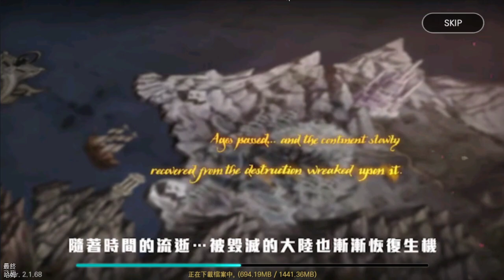【哈姆手游試玩】《靈境殺戮》最危險的MMORPG 野外BOSS任你殺 高價神裝全靠打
【野外BOSS任你殺 高價神裝全靠打】
系統不販售任何的裝備，所有的稀有裝備全部散落在地圖的每個角落，同時每個地方的BOSS都攜帶著英雄、傳說級別的終極神裝等著各位的挑戰，在靈境殺戮的世界中，充滿著各種驚喜的挑戰，真正的裝備全靠打，平民玩家也能擁有挑戰課長的機會和實力，這才是真正具有公平性的遊戲。

【業界機率良心 高+神裝衝到爽】
曾經，+11神裝是一個遙不可及的夢，在靈境殺戮的世界中，強化機率將大幅提升，讓你衝裝衝到爽，強化卷軸不捨得用？分解裝備強化卷軸全數退回，在這裡，平民玩家全身+11不再是夢，堪稱業界最良心的MMORPG。

【史詩級攻城戰 萬人份的熱血沸騰】
你不再是孤軍奮戰，敵人的敵人就是朋友，全新的血盟結盟系統，讓你的血盟更加壯大，足以挑戰群雄，同時萬人同屏的史詩級攻城戰及領地戰，讓你領略殺戮的熱血和激情的燃燒，多人協作和激烈競爭是靈境殺戮世界中不可或缺的重要元素。

【全新拍賣機制 噴寶一夜致富】
打怪噴寶，裝備全靠打，打到神裝就能一夜暴富，如果覺得交易行稅金手續費過高，這裡同時還獨創了全新的1對1自由交易系統，不用再為了手續費頭痛，真真正正的自由交易，錢到貨出，再也没有黑心中間商賺取差價，充分體現正統MMORPG的本色的趣味。

【獨創懸賞系統 血債就該血還】
真正充滿殺戮的世界，全地圖野外自由PK，下手便是無情的戰鬥，死亡掉落裝備更是讓刺激的氛圍充斥著整個大陸，害怕無時無刻存在的危險？這裡有全新的賞金懸賞系統，僱傭頂級的打手，隨時為你保駕護航，別人殺你1次，你便可以發出追殺令，讓你的仇人逃亡到天涯海角，如果你的實力足夠強大，還可以受僱他人爽賺賞金，血債就是要血嘗，這就是江湖。
🎮 Final Hamu’s Game List🎮
1.《靈境殺戮》於7月22日正式展開公測。開啟遊戲後仍需下載1441MB的更新檔，更新過程中可以看遊戲的劇情介紹，目前僅可以使用FB、GooglePlay來登入遊戲。
2.進入遊戲創角階段，區分為四大職業綁定性別(戰士、魔法師、刺客、神射手)，僅能做A、B、C三種髮型設定，遊戲裝備有紙娃娃系統，推測有時裝系統來改變造型。
3.官方宣布事前預約活動參與人數已突破 130 萬人遊戲，介面UI設計為傳統的韓國MMORPG風格，視野可以自由調整2.5D以及3D，以及遠近X1、X2、X3。
4.遊戲主打自由的交易系統，可以透過「包裏」直接向特定角色發送道具和需求金額。另有「圖鑑」系統，依照不同的圖鑑種類需求完成登錄，便可獲得該圖鑑效果，完成圖鑑登錄還能獲得額外獎勵。
5.努力升到30等後可以加入血盟，展開熱血團戰，跟盟友一起解鎖更多血盟功能，血盟商店可以用血盟貨幣購買回復藥水、靈魂石、技能書及寵物硬幣等必需日常道具。
6.總的來說，遊戲是一款韓國風格的MMORPG，打怪升級的速度很慢，試玩30分鐘也才升到7等，需要花費大量時間打怪練等。